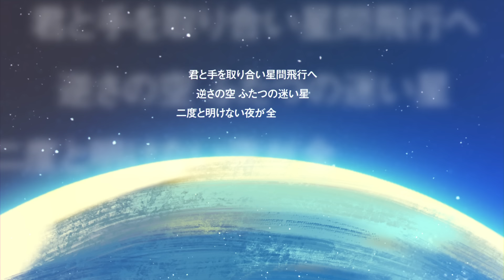プラネテス - seiza（Cover） / いゔどっと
▼ワンマンライブ2024 『駄駄』 開催決定！

◇会場、日時
- 02.13(火)Zepp DiverCity(TOKYO)
- OPEN18:00 / START19:00

- DOTS抽選先行(ビジュアルチケットプレゼント！) ※いゔどっとFCアプリにて受付中

Vocal＆Movie:いゔどっと
■X

Mix:ソノイ
■X

Illustration:xoco
■X